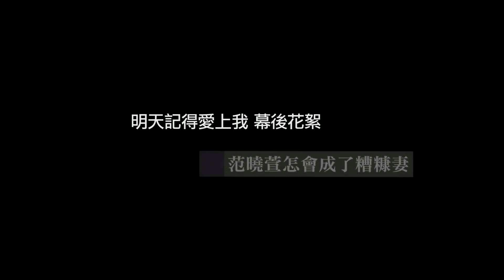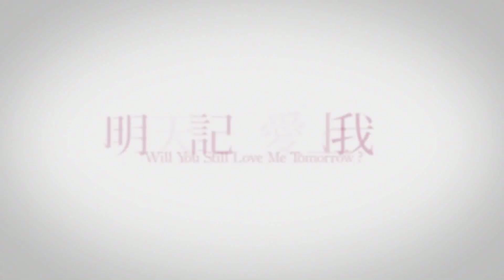《明天記得愛上我》幕後花絮 #3 范曉萱怎會成了糟糠妻？！ HD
Plot Outline
★入選第63屆柏林影展電影大觀單元觀摩片
★《艋舺》《翻滾吧！阿信》監製 李烈
★《一頁台北》《10+10》導演 陳駿霖
★《奪命金》任賢齊 X《聽風者》范曉萱
★「亞洲天團五月天」石頭X「金鐘主持」夏于喬
★ 今年春天最動情的愛情輕喜劇《明天記得愛上我》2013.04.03 準時入席！。

導演陳駿霖繼《一頁台北》後與億萬票房監製李烈聯手打造充滿濃厚情味的暖活電影《明天記得愛上我》，突破愛情電影傳統模式，為現代男男女女面對愛情、婚姻與人生各項難題解惑。如果抗拒愛情是不可能的，那就讓它來吧！